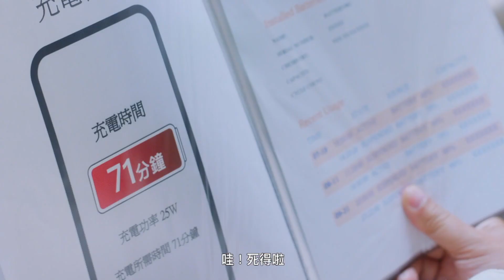~**😎林敏驄 小米11T Pro😍最新廣告+絕密流出 客戶崩潰版😍😍🥳👏👏 拍攝花絮🤣🤣🤣🥳🥳😎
~😎林敏驄 小米11T Pro 😍 最新廣告 + 絕密流出😎 客戶崩潰版😍😍🥳👏👏